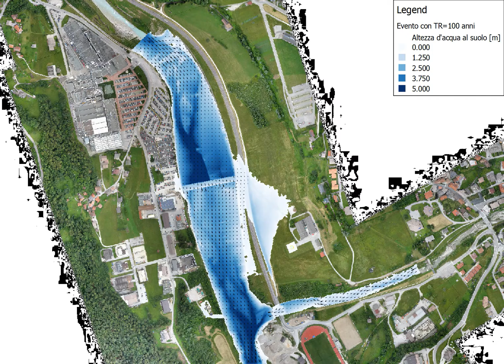tr100anni Ostruzione sez7